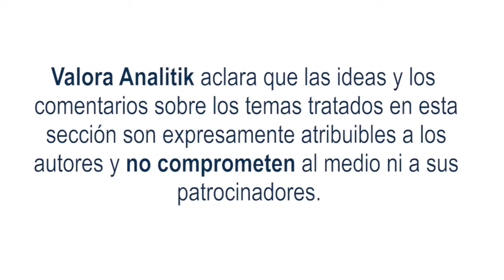Más seguridad para una mejor movilidad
Ahora, más que nunca, usuarios de plataformas de movilidad requieren soluciones para viajar de manera tranquila y que recompensen la confianza depositada en nuestras aplicaciones. Desde nuestra llegada al país, nos hemos enfrentado a grandes retos como la regulación, la inclusión de nuevos servicios para hacer frente a la pandemia e incluso al panorama de inseguridad actual, que nos ha llevado a desarrollar nuevas y mejores funcionalidades que procuren la tranquilidad y contribuyan a mejorar en materia de seguridad al sentarse tras el volante.
En medio de estas circunstancias, la preferencia de nuestros usuarios ha sido decisiva para seguir vigentes y convertirnos en sus aliados durante el día a día, tanto para la generación de ingresos adicionales, posicionándonos como una de las mejores opciones; como para poder desplazarse de manera segura a sus destinos.
Luego de más de tres años de operación en el país, la seguridad sigue siendo uno de los aspectos a reforzar. Los pasajeros y conductores necesitan que estemos ahí de manera permanente para demostrarles que valoramos su confianza y que nos preocupa su bienestar.  En ese sentido, es imperativo que la movilidad sea concebida como un servicio asequible, conveniente y seguro, tanto para los usuarios pasajeros, como para los que buscan generar ingresos adicionales de forma digna tras el volante de su vehículo. Aquí la tecnología juega un papel fundamental en el desarrollo de nuevas funcionalidades que respondan a estas necesidades y que nos ayuden a innovar en la manera en que brindamos alternativas para que nuestros usuarios se sientan tranquilos.
La nueva cara de la seguridad
Herramientas como la verificación de la identidad de los usuarios, la información sobre el destino final, el bloqueo de viajes que parecen sospechosos, las alianzas con entidades expertas en seguridad o botones de emergencia para soporte son algunas de las estrategias más efectivas para brindar apoyo a usuarios pasajeros y usuarios conductores.
En Beat hemos incluido estas funcionalidades con el fin de procurar la tranquilidad y seguridad de toda nuestra comunidad de usuarios, llevando a que nuestra plataforma sea una de las más completas, hasta el punto de ofrecer un servicio de asistencia a través de una patrulla motorizada de ser necesario.
Sin embargo, sabemos que no solo es fundamental mencionar que estas herramientas existen y están a la disposición de nuestros usuarios. Además, debemos demostrar por qué son efectivas en situaciones de potencial peligro. Según cifras del DANE, para el 2021, la delincuencia común, los robos y agresiones son las principales razones que llevan a los colombianos a tener una percepción de inseguridad. Dentro de las ciudades con más alto porcentaje de percepción se encuentra Bogotá con 77.8% y Cali con 68.4%. Además, Bucaramanga fue una de las ciudades en donde más aumentó la percepción de inseguridad  comparada con las cifras del año inmediatamente anterior.
Este panorama nos lleva a reorientar nuestros esfuerzos para centrarnos en la inmediatez que supone la necesidad de seguridad. Tenemos un compromiso en demostrarles a los usuarios que nuestro acompañamiento es efectivo y que contamos con una respuesta rápida ante cualquier eventualidad. Esto también nos obliga a dinamizar nuestros canales de atención al cliente y ampliar la comunicación directa con usuarios pasajeros y usuarios conductores para conocer de primera mano y gestionar las eventualidades que se puedan presentar.
Este es el momento ideal para ejecutar un plan de acción que nos permita superar un nuevo reto para la movilidad. Estamos usando la tecnología como un habilitador para prevenir, mitigar y gestionar los riesgos para los usuarios pasajeros y los usuarios conductores, al tiempo que reafirmamos nuestro interés por hacer que cada viaje a través de nuestra aplicación sea seguro, para que todos viajen tranquilos.